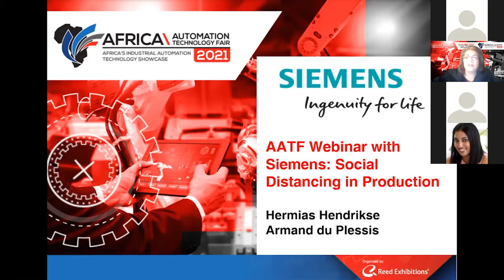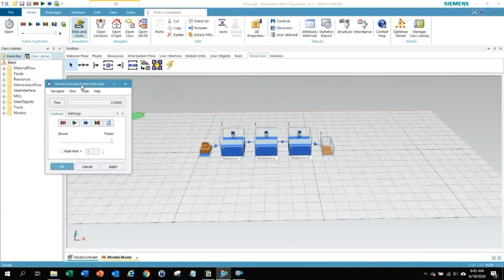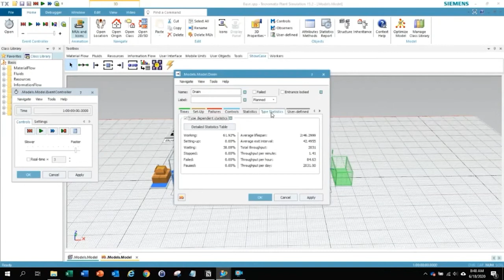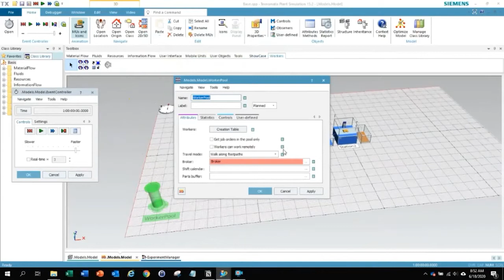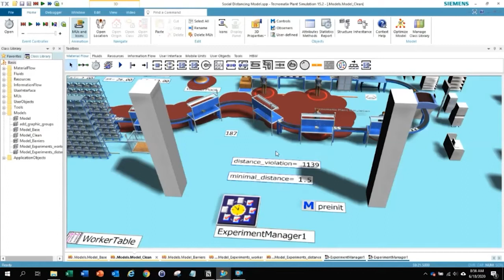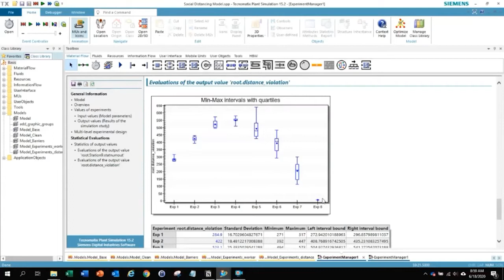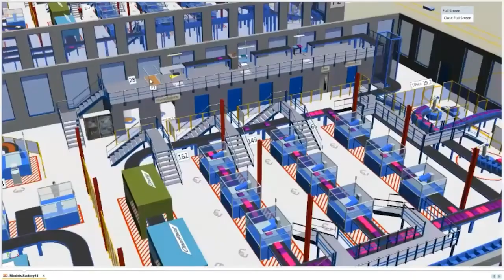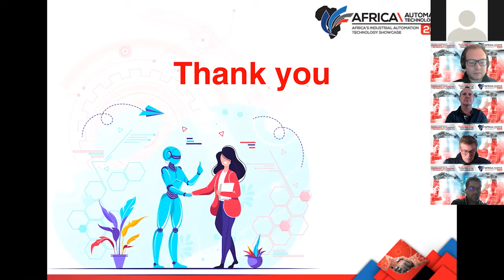AATF2021 Webinar with Siemens Africa